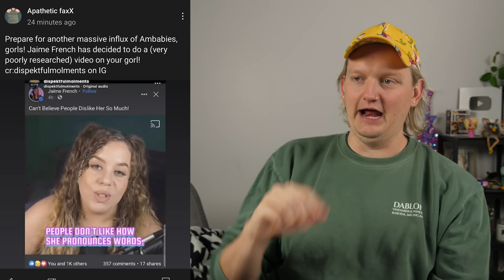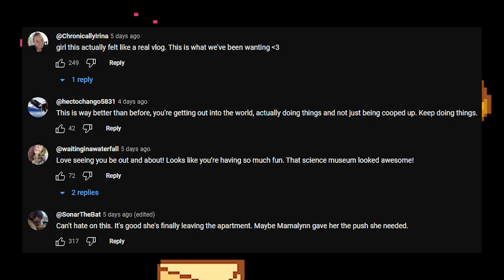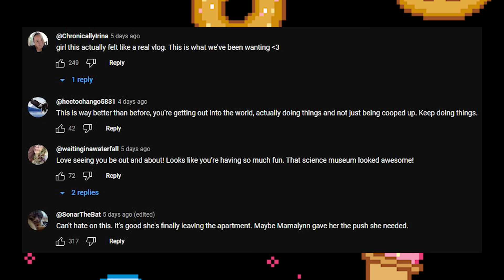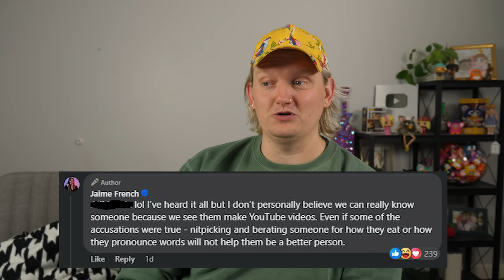JAIME FRENCH'S VIDEO ABOUT AMBERLYNN & ALR'S WEIRD INSTASTORIES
🌸🌳🌷Download Lily's Garden for free now using my link and immerse yourself in a captivating tale of love and life

0:00 intro
3:42 amberlynn instagram updates
11:16 background about Jaime French
20:36 reaction to today's video

judy's insta: judylutheshihtzu
po's insta: potheyorkie